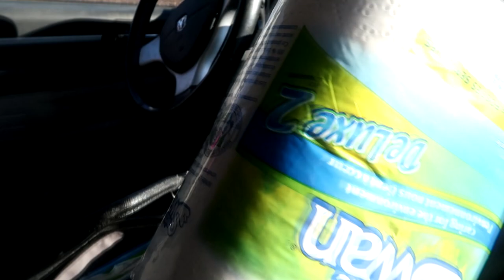SO EMBARRASSING, OUR HORSE HAS AN ANGER PROBLEM! Day 076 (03/15/20)